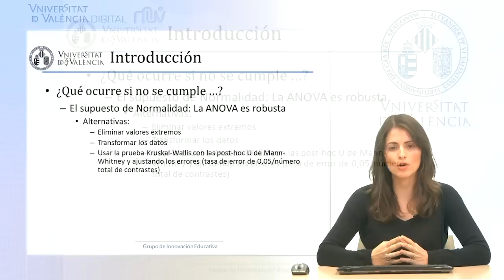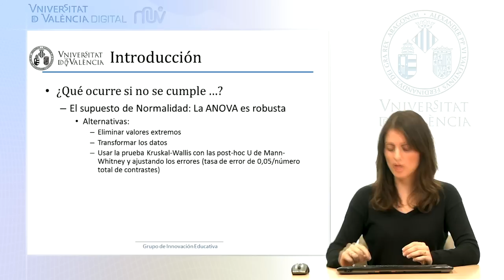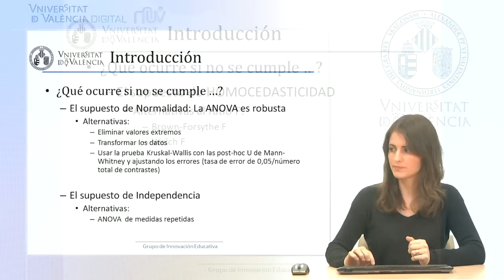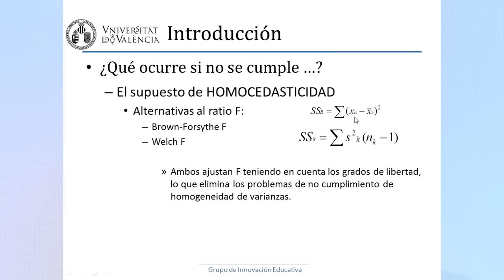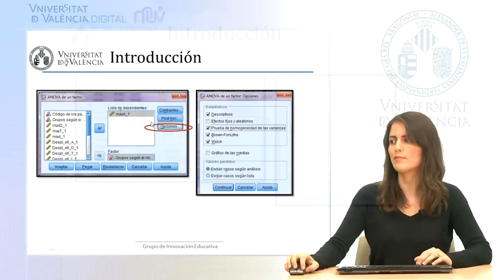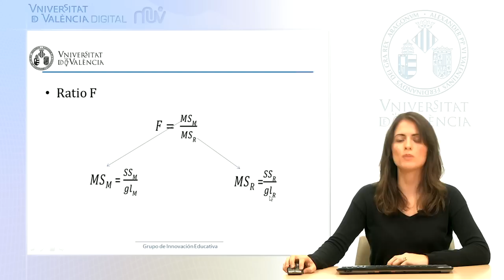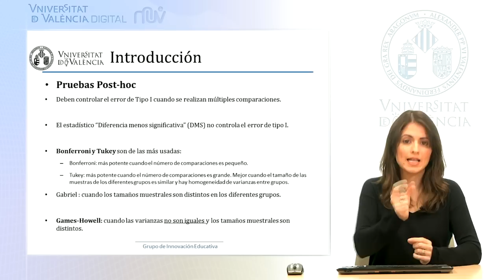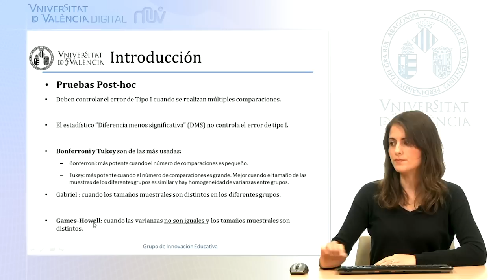Análisis de varianza de un factor (ANOVA) Parte 3/5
Autor: Serra Añó, Pilar; Ponce Darós, María José; López Bueno, Laura; González Moreno, Luis Millán; García Massó, Xavier;Análisis de varianza de un factor (ANOVA)
Fecha: 2014;
Título:Análisis de varianza de un factor (ANOVA) Parte 3/5;
Resumen: Tercer vídeo de la serie de cinco que describe el método del análisis de varianza con el programa estadístico SPSS para comprobar diferencia de medias entre k grupos, en el área de las ciencias de la salud.